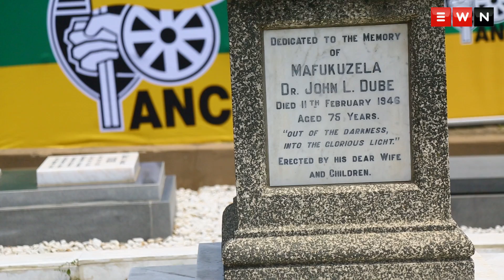Ramaphosa: Zuma and I get along just fine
President Cyril Ramaphosa at Ohlange Institute Rally in Inanda, KwaZulu-Natal during the January 8th celebrations on 8 January2018.